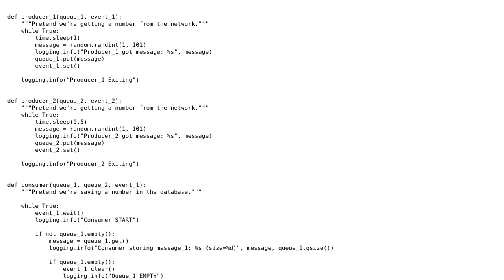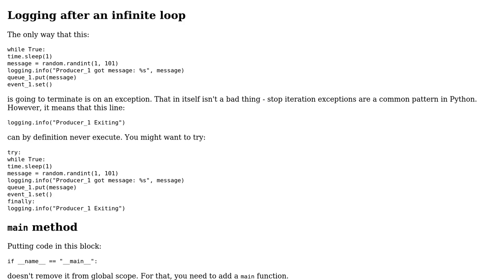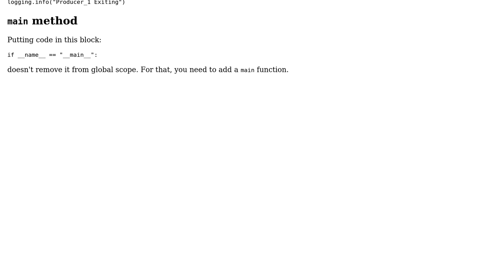Code Review: One consumer and two producers using threads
With thanks & praise to God, and with thanks to the many people who have made this project possible! | Content (except music & images) licensed under CC BY-SA | Music | Images & others | With thanks to user WebOrCode user Toby Speight user Reinderien and the Stack Exchange Network Trademarks are property of their respective owners. You are responsible for your own actions.